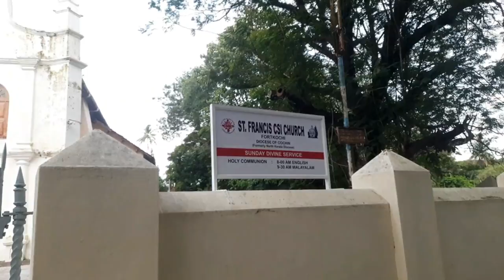A WALKED MORE THAN 70KM IN 2 DAYS || KERALA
Hello Friends, My name is Uttam from Rajasthan.
I am traveling all over India by hitchhiking and I am a full-time traveler.

In this video, I explored Kochi (Cochin) city in Kerala.

Currently, my mission is to explore the world.

HELP ME
Want to help me stay on road? I'll be incredibly grateful and love you forever! :)
UPI   ~ imuttamsaran@upi

(Go on this link and buy whatever you want from Amazon, It will help me to generate a small amount )

WHAT IS IN THE BACKPACK
Power Bank
Tent (I have Decathlon Tent)
Sleeping bag
Stove & Gas

DEALS FOR YOU
Two major platforms to find volunteering opportunities around the globe are
1. Workaway Code (1 month free)